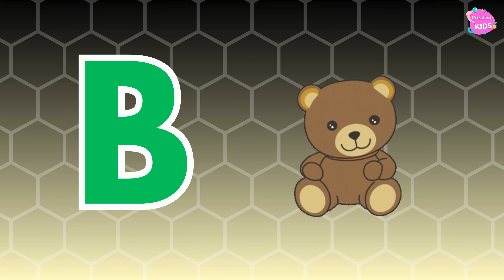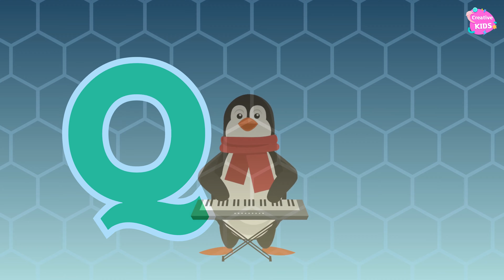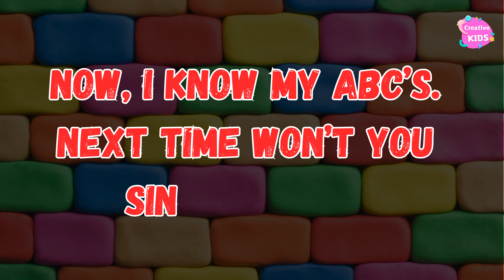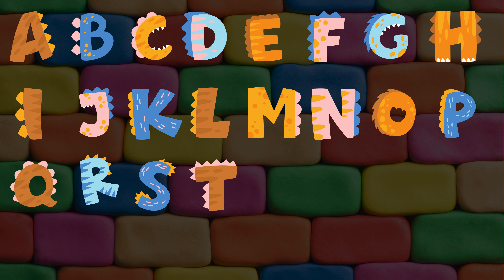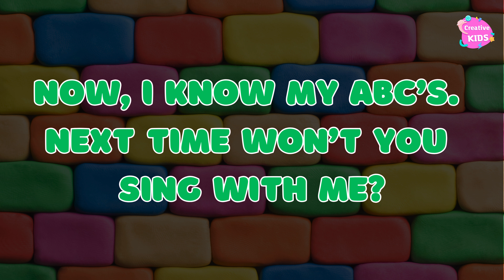ABC Phonics Song | Phonic Song for Kids | ABC Alphabet Songs for Toddlers